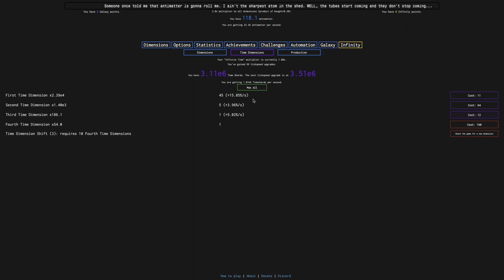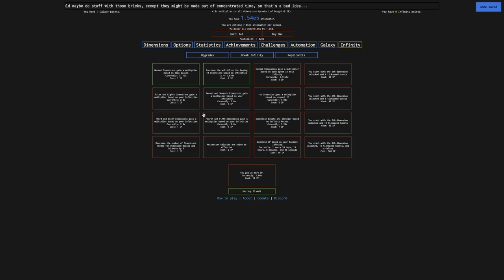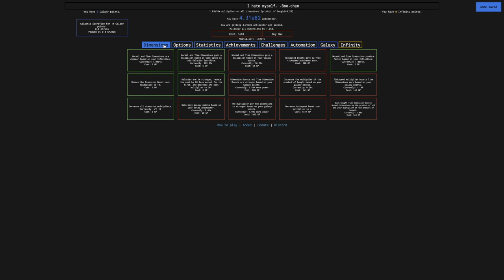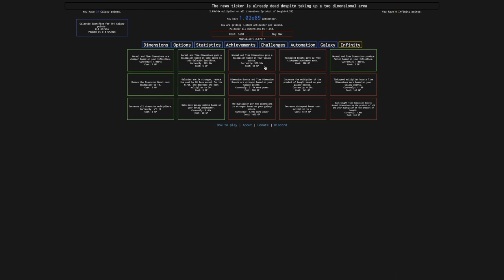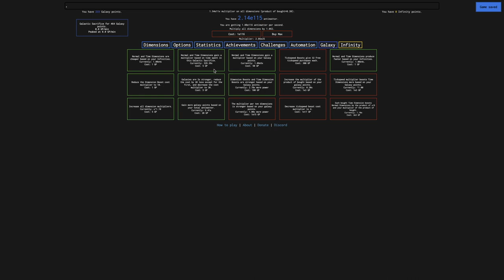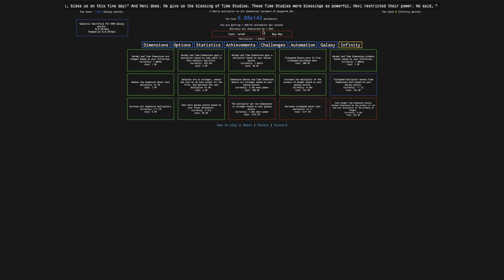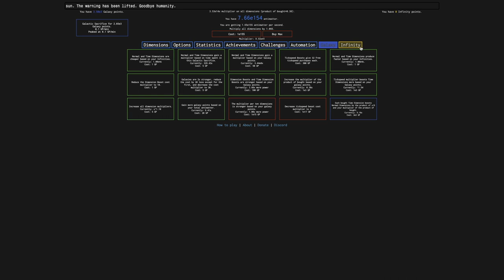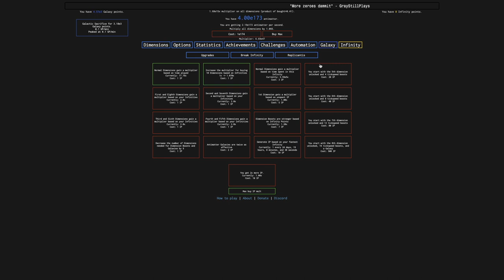Antimatter Dimensions NG-4 Episode 24: Galaxy Points without Galactic Sacrifice!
Finally! Last episode, I got the "Many Deaths" achievement, allowing me to gain Galaxy Points without having to reset for Galactic Sacrifice! With that and a new infinity upgrade, what will Infinity runs look like? Watch to find out! Hope you enjoyed!

To get to NG+++, click "Options", then "Saving", then "Load", then "Mods", then click "NG++" twice, optionally click "NG+" if you want the vanilla Antimatter Dimensions part to be sped up, then click "New save", and you will have yourself a save of NG+++!